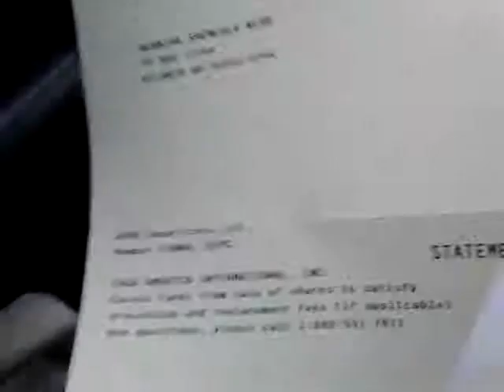Money stocks cuwin